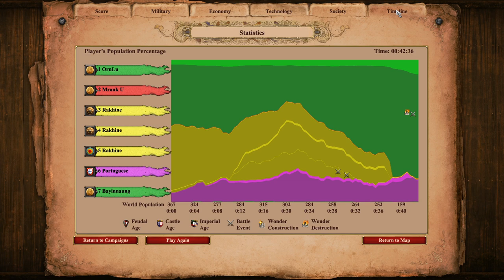AoE2: DE Campaigns | Bayinnaung | 5. The Old Tiger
This is it - we end on quite the thriller!

In this scenario, an old Bayinnaung must travel to some holy Buddhist temples to meditate whilst his sons conquer the Rakhine in his name. You first has to escort Bayinnaung to the temples, which are all heavily guarded. Once that is done, you must finish off the Rakhine and their Portuguese allies. You are given massive amounts of resources, but still less than the infinite resources of your enemies - so make sure you are as efficient as possible!